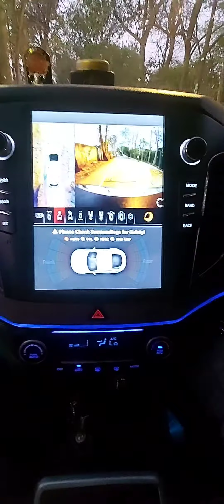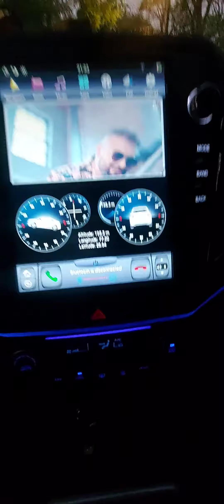Certa 2018 Tesla style system and 360 camera and fiber optical lighting ✨